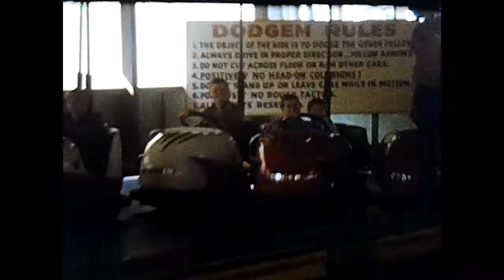Theme Park Flashback Episode 31 Cedar Point August 1967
Theme Park Flashback

Episode 31

Cedar Point

8mm Home Movie
August 1967
Sandusky Ohio